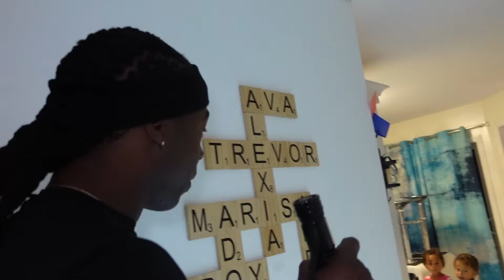I Accidentally Bought a Haunted Genie Lamp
00:00:00 Intro
00:04:00 Reveal
00:07:00 Its Not Over